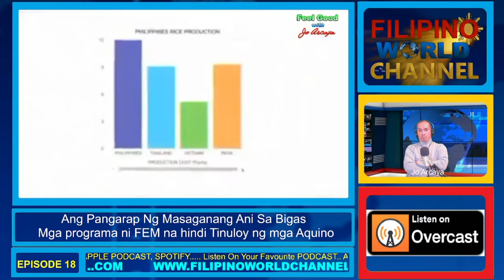USAPANG BIGAS, PROGRAMA NI FEM NA HINDI TINULOY NG MGA AQUINO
PROGRAMA NI FEM NA HINDI TINULOY NG MGA AQUINO
FEEL GOOD WITH JO ARCAYA - EP 18
Filipino World Channel
For SMDC Inquiries Please Visit The Following
Authorized SMDC International Associates Facebook Pages: